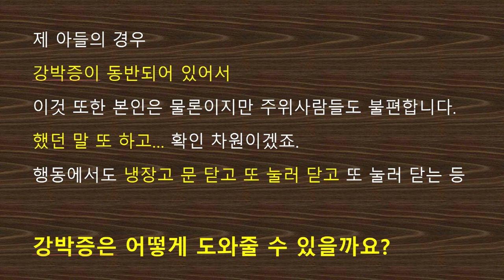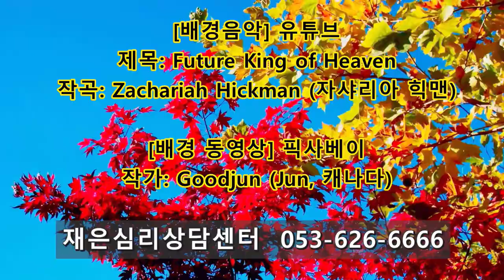촛불추천 446, [망상반 질의응답] 강박증상(반복적인 점검행동)이 심할 때, 가족은 어떻게 대처해야 할까? -- 배정규, 김민혁 답변 (줌강의 망상반 1기 7강)